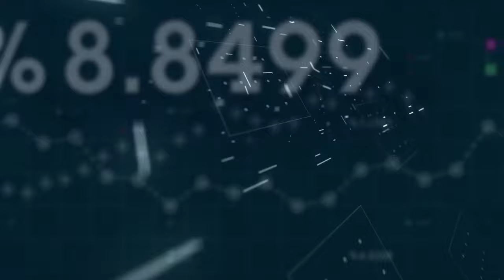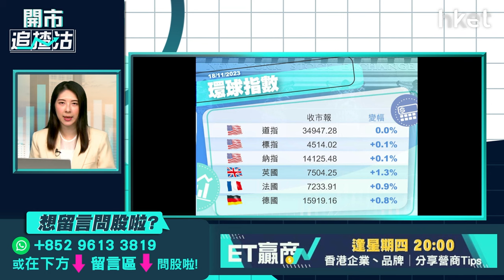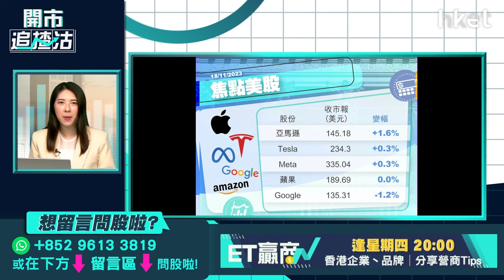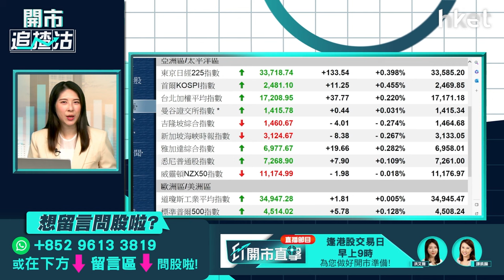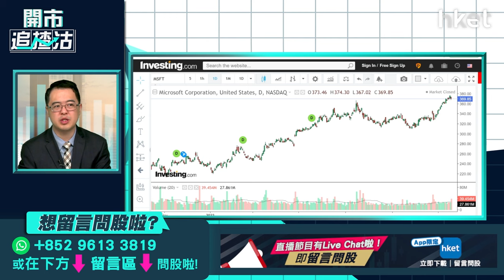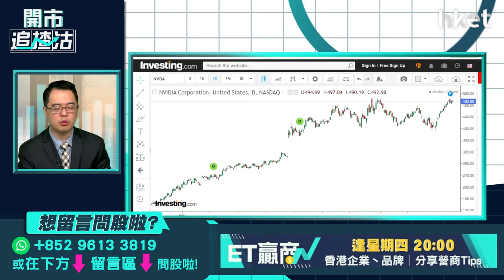【開市追揸沽】恒指季檢出爐怎部署？聚焦英偉達、小米業績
恒指季檢結果上周五收市後出爐，理想汽車（02015）及藥明康德（02359）「染藍」，無股份被剔出，藍籌股數目將由80隻增加至82隻，下月4日起生效，有關股份可看高一綫？本周焦點之一為美國芯片巨頭英偉達（NVDA.US）將於周二收市後公布業績，市場關注地緣政治對集團未來銷售展望的影響，尤其是有關美國新的芯片禁令；另一隻焦點港股小米（01810）亦即將放榜，市場料集團第3季經調整淨利潤按年上升90%至161%，股價於績前反彈逾1%，英偉達、小米業績前夕怎部署？泰豐東方資本基金經理朱晉民（朱sir）今早9時於《開市追揸沽》為你逐一拆解。